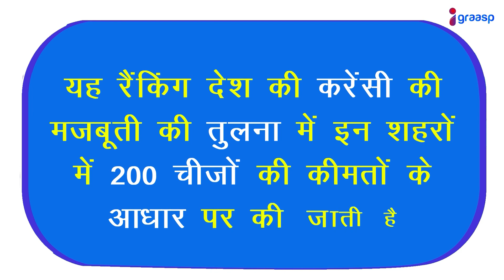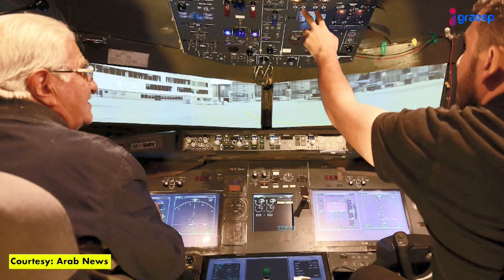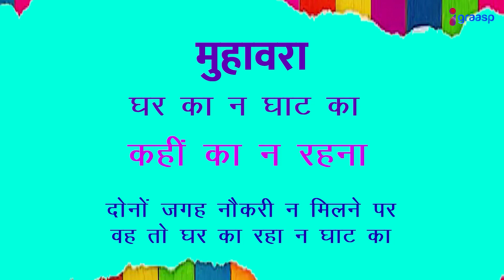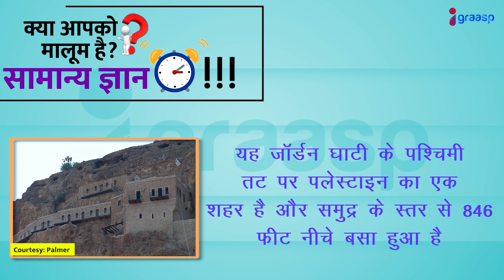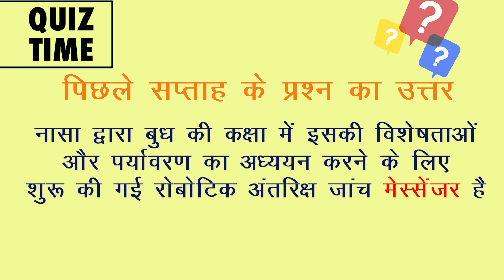Tel Aviv बना दुनिया का सबसे महंगा शहर।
मजेदार सामान्य ज्ञान, और बोहोत कुछ। अभी देखें।